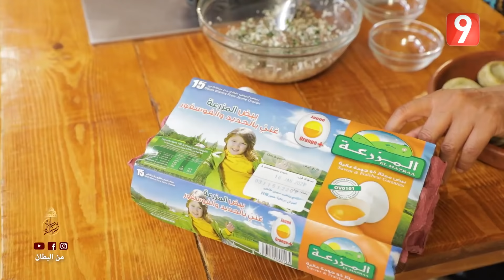دبارة و زيارة - الحلقة 12 الجزء الثاني